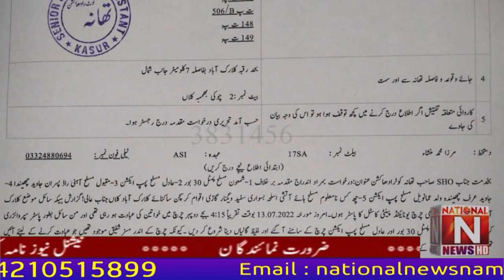Breaking News Court Radhakishan of Kasur District Shooting at the church.